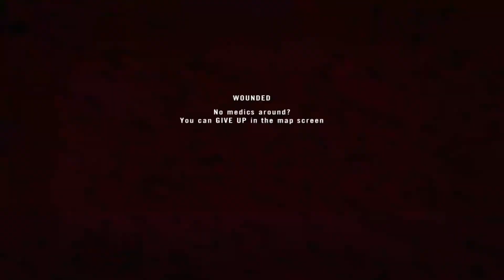Project Reality v1.3 :: Gameplay - "INTO THE SH*T"(60fps)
||Info||
"Yo asshole! This muthafucka's dead. Ain't no Chris Angel Mindfreak, David Blane trapdoor horse shit jumpin' off here!"

*Breaths deeply* Ahhh 'Nam

||Misc||
If you have any thoughts, ideas, and or opinions make sure to comment.

(Note) I will now add subs to my friends list but I will not give warning when deleting due to A) you deserved it or B.) I somehow need to make room.

Do you use Ad-block? Please read this.